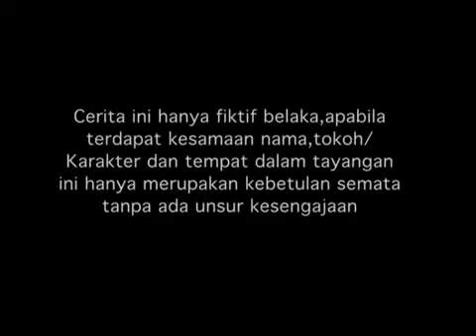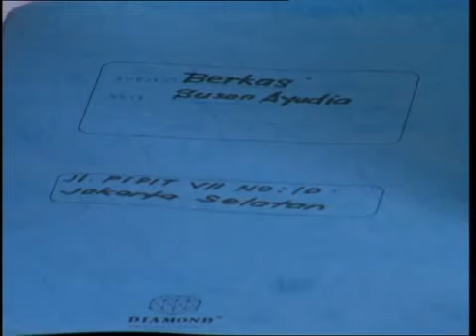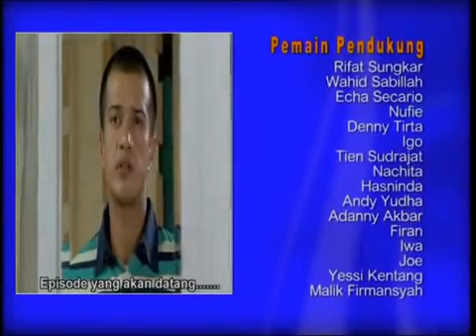SPESIAL RANDY PANGALILA - Nada Cinta - Episode 54